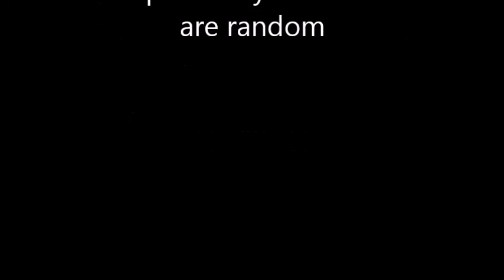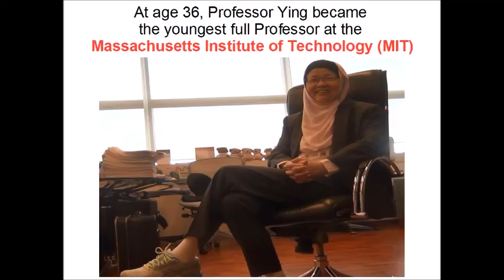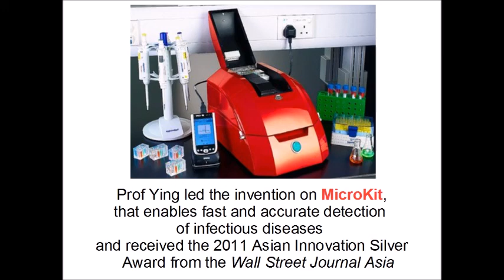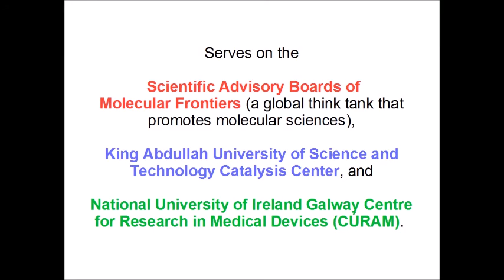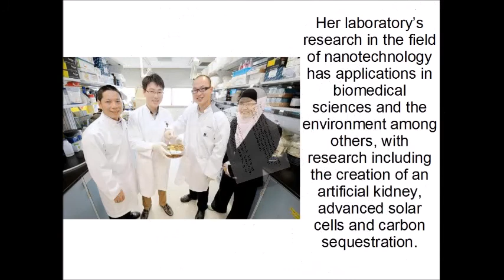Professor Jackie Yi-Ru Ying - Are You The Next Prof Ying